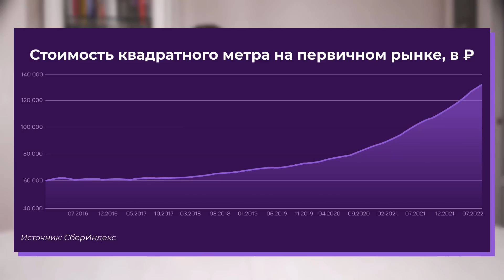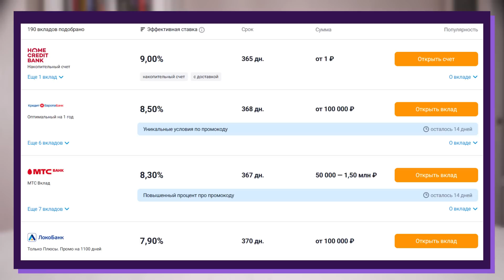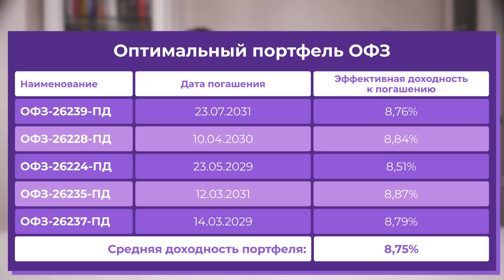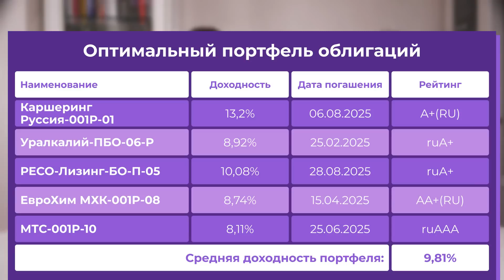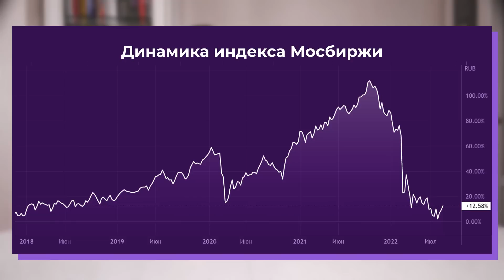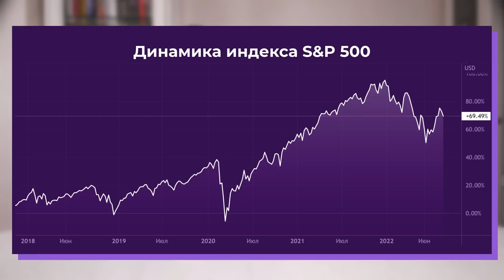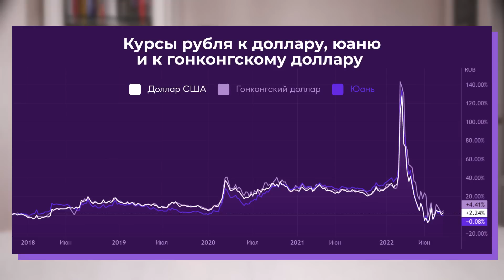Как накопить на квартиру в 2022 году? Выбираем стратегию: вклады, облигации, акции, валюта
Существует мнение, что недвижимость — это единственный стабильный актив, который никогда не подводит. Так ли это на самом деле? Отчасти это утверждение является правдой. Однако порог входа в этот актив гораздо выше, чем, например, в акциях и облигациях. И не каждый россиянин может позволить себе такое крупное приобретение сходу, не накопив определенный капитал заранее.

Как же накопить деньги на покупку квартиры? Самый надежный вариант сохранить деньги — открыть вклад в банке. Ставка по вкладу привязана к ключевой ставке Банка России и доходность по вкладу почти никогда её не превышает. В августе 2022 года ключевая ставка ЦБ России составляет 8% годовых.

Как еще можно накопить деньги и защитить их от инфляции? Ответ на этот вопрос стоит искать на рынке облигаций. Именно облигации являются более доходным инструментом по сравнению с депозитами, и менее рискованным по сравнению с акциями. Таким образом доходность капитала можно увеличить до 8,75% годовых.

А что делать тем, кто хочет более высокую доходность? В сегодняшнем видео мы поговорим о том, как в 2022 году с нуля накопить на первоначальный взнос по ипотеке или на всю стоимость квартиры. Мы не предлагаем вам «волшебную таблетку», однако, те варианты, о которых мы расскажем вам в нашем видео, являются реалистичными способами как накопить и защитить капитал от инфляции в 2022 году.

Таймкоды из видео:
00:00 Копим под подушкой?
01:05 Банковские вклады
03:02 Облигации
07:24 Акции
09:50 Валюта
12:29 Резюме